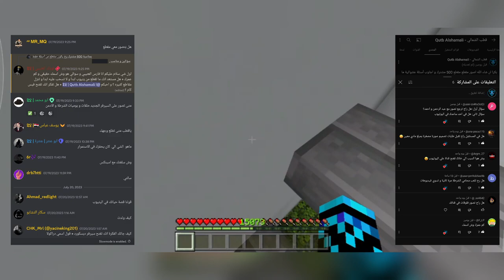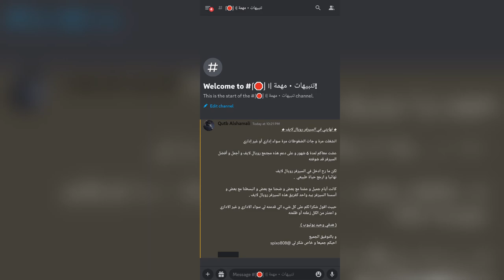بمناسبة 500 مشترك اجاوب أسئلتكم ! | On the occasion of 500 subscribers, I answer your questions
معاكم اخوكم  قطب الشمالي 🥶

صلوا_على_الحبيب_قلبك_يطيب 🤍

أشكركم على تفاعلكم 🌹

أتمنى قد يعجبكم مقطع ❤

شكرا على دعمكم أسطوري يا أحلى متابعين ❤

utm_medium